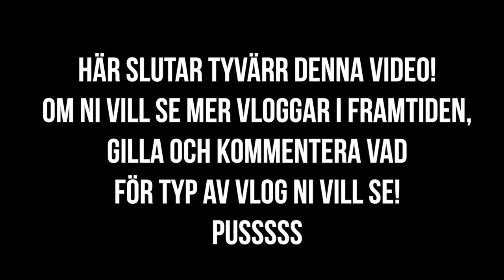007-FEST, NYTT RUM⎥LÖRDAGSVLOG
Q/A
Ålder: 17
Kamera: Canon 1100D & Canon 700D
Bor: Linköping